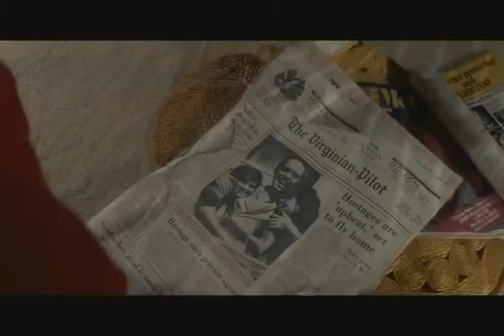Making Contact-Aka Joey Part 5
THIS IS IN ENGLISH